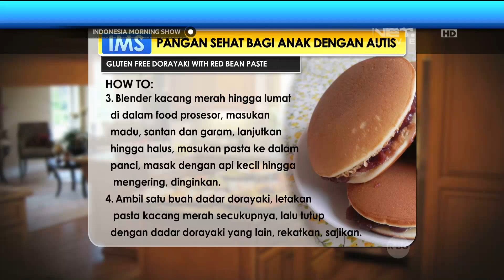Let's Cook - Menu Sehat Untuk Anak Dengan Autis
Hobi masak dan butuh banyak referensi soal teknik dan resep makanan yang yummy abis. Wajib nonton Let's Cook.

Dipandu host yang merupakan chef kece, kita bisa dapat banyak informasi seputar cara masak, menu, sampai cara menatanya.

Tayang tiap hari Minggu, jangan sampai terlewat ya.